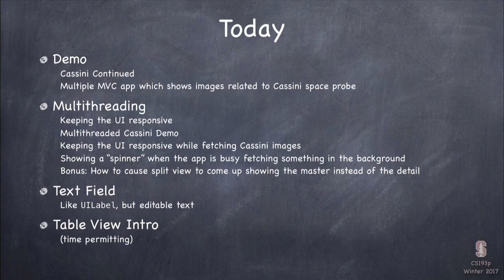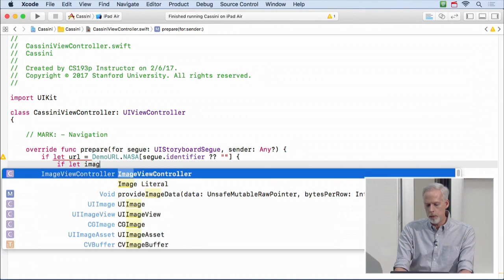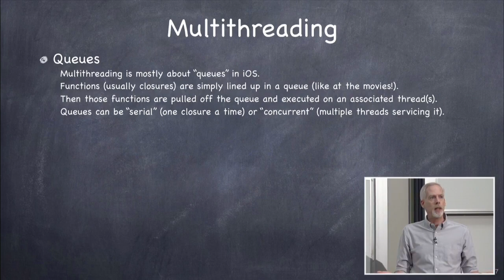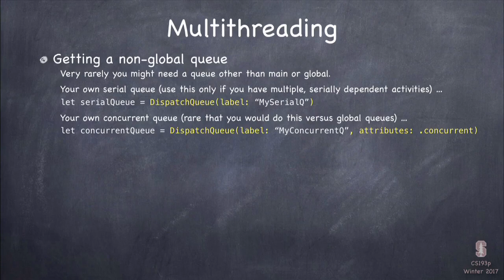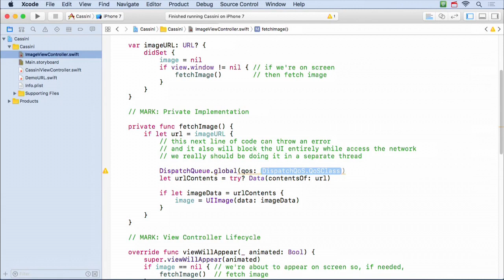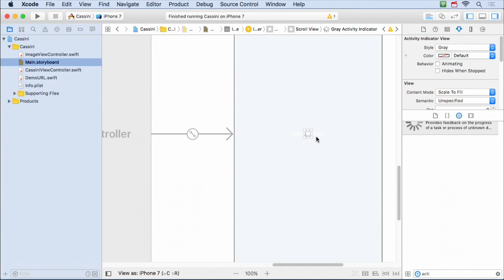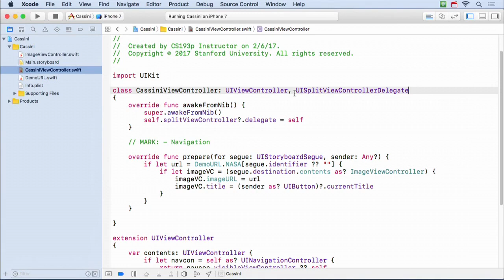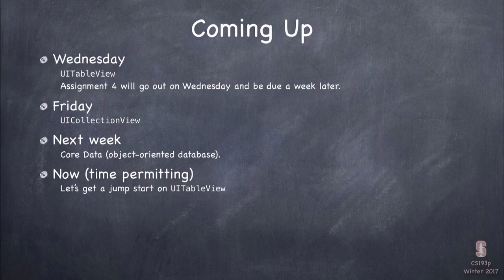Learn lecture 8 IOS Swift 3.0 - Multi threading and text field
Learn about Multi threading and  text field